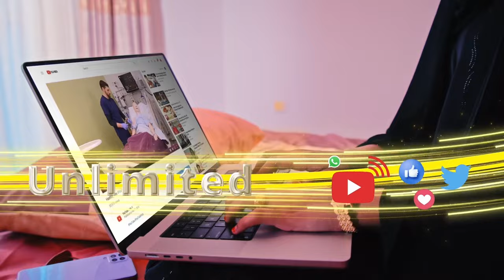"Maxamed Abiibow ma jirto miinsaaniyad-reeraysan ee xishood..." Xil. Cabdikariin Maxamed, GWSL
"Maxamed Abiibow ma jirto miinsaaniyad-reeraysan ee xishood, Wariye Ilig in la saaro Maxkmad Ciidan sax maaha, Soomaaliya ha joojiso ilmada yaxaaska..."
Xil. Cabdikariin Maxamed, GWSL